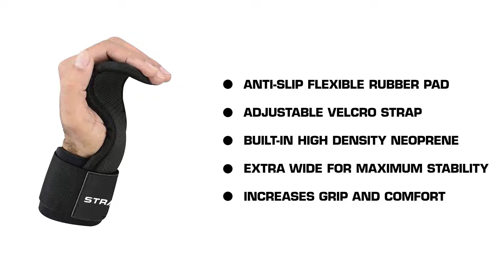Adjustable Weightlifting Strap with Palm Pads II Strauss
STRAUSS helps you develop a holistic approach towards a healthy, balanced mind and body.

At STRAUSS we believe fitness is a passion and confidence builder. Expressing passion through fitness is a great way to feel alive and engaged in the world - truly the good and simple pleasure.